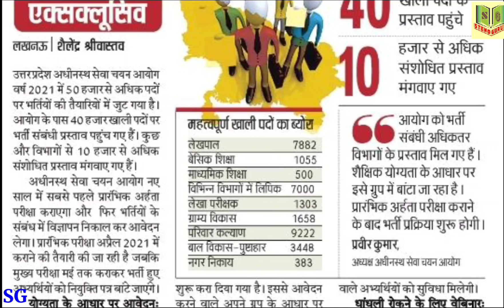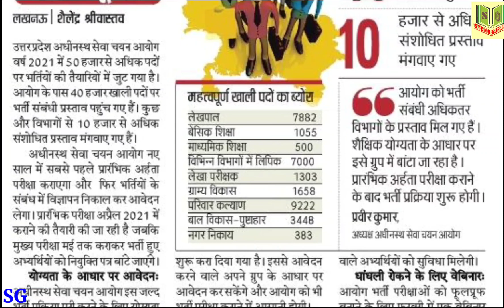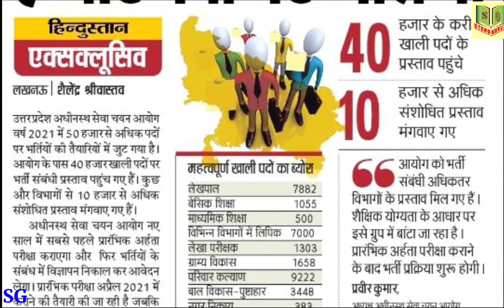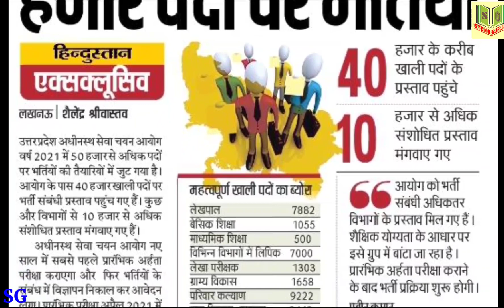UPSSSC Latest News 2021| 50000 पदों के लिए विज्ञापन जारी करेगा UPSSSC | UP अधीनस्थ सेवा आयोग भर्ती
नये साल में UP अधीनस्थ सेवा चयन आयोग 50 हजार से अधिक पदों पर भर्ती हेतु अधिसूचना जारी करेगा।
Welcome to STENO GURUJI, आशुलिपि उच्च गति अभ्यास मासिक पत्रिका भाग- 7

SSC Exam 2020 Notification syllabus and selection process full detailsShrothand Dictation 80 WPM legal matter,,